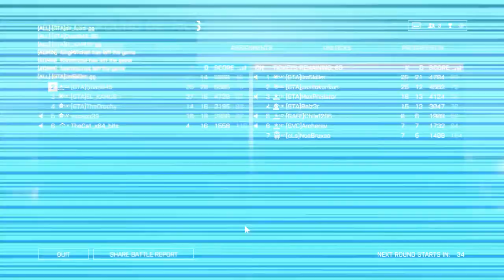BF4: Quad849 - GTA - La cantina 2/2